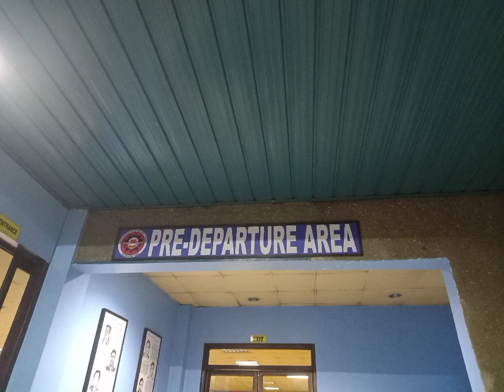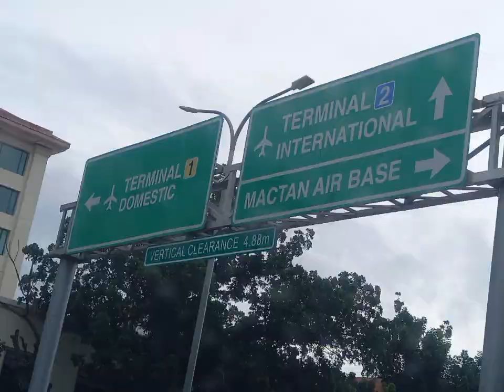c295 in action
love flying with this beautiful bird from Manila to Cebu for a short stopover for a taste of lechon cebu...